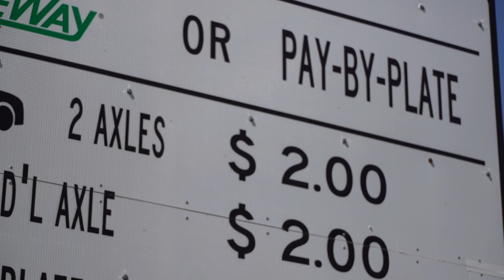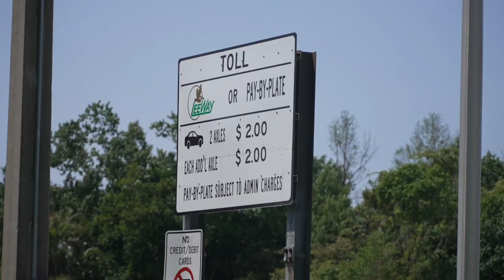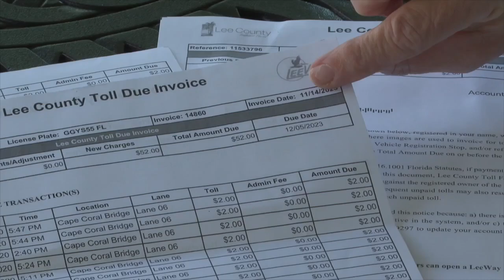LeeWay Tolls folo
Lee County told Fox 4 they had not issued any stop registration notices to drivers who received one of the 467,000 re-billed tolls from their switch to a new invoice system